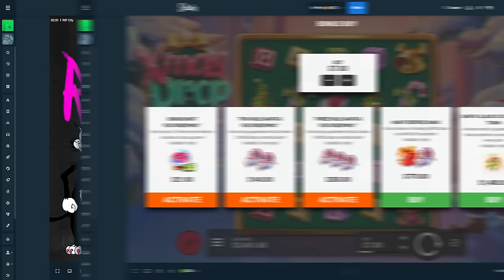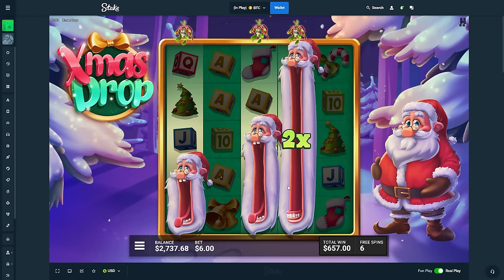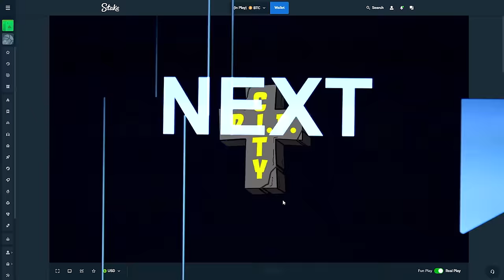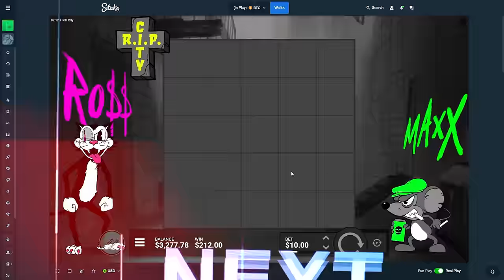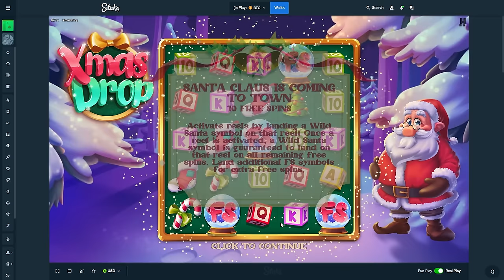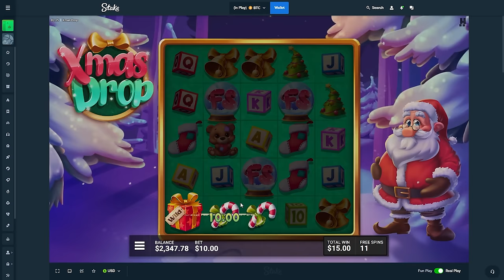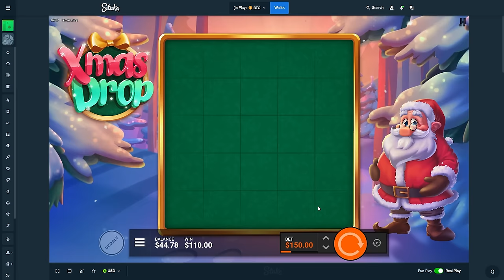HUGE XMAS DROP vs RIP CITY BUYS/SPINS!!